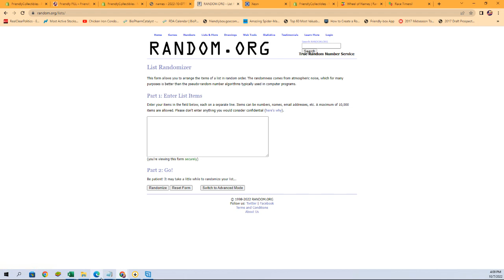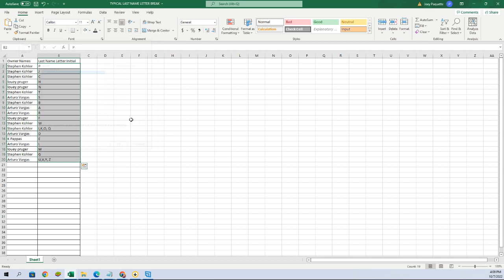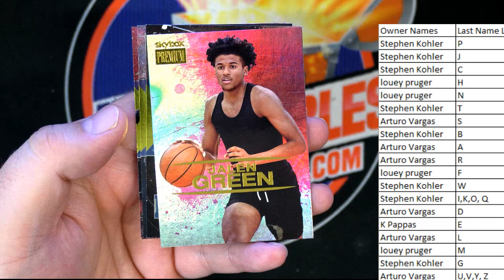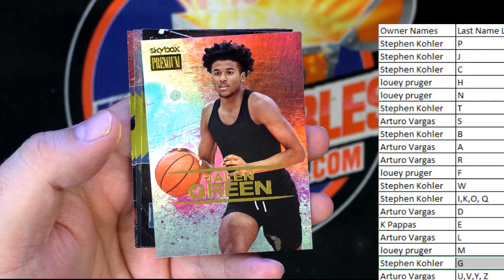2021 Upper Deck Skybox Metal Universe Champions Hobby ID 21SKYBOXMETAL262